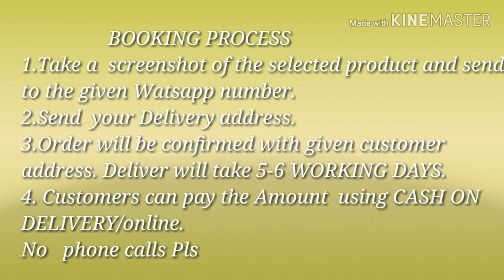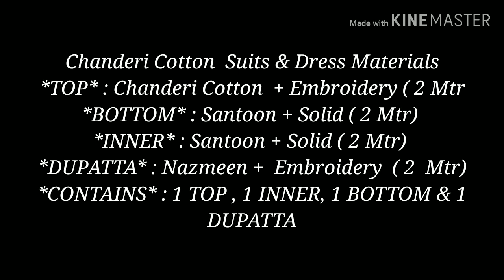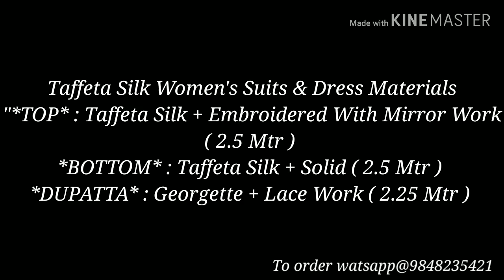Latest cotton dress materials with price || UnStitched chudidar materials || Dress materials photos